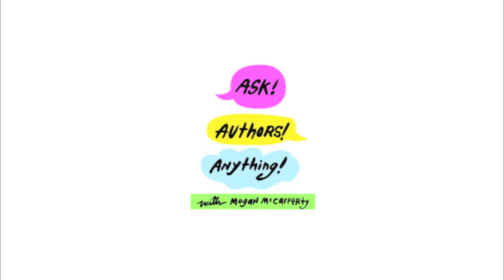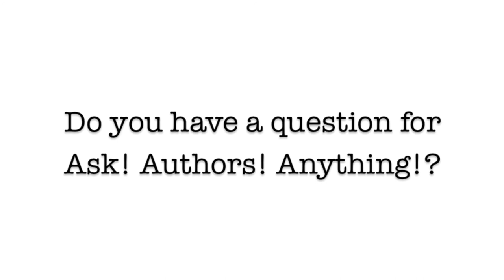Why WeNeedDiverseBooks with Rita Williams-Garcia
Megan McCafferty sits down virtually with Rita Williams-Garcia to talk about Rita's favorite childhood book and why WeNeedDiverseBooks.